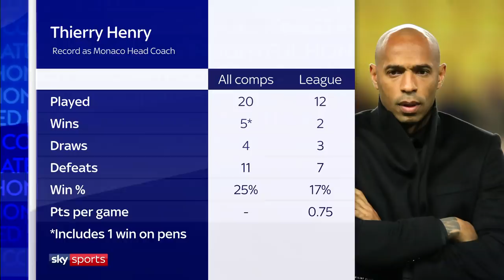Denis Suarez to Arsenal? Zaha to Dortmund? Arnautovic to China? | The Debate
The Debate panel discuss all the latest transfer rumours and give their opinions on each deal.

Will Arsenal sign Denis Suarez? Should Wilfried Zaha swap Crystal Palace for Dortmund? Will West Ham reluctantly let Marco Arnautovic leave to join the Chinese league?